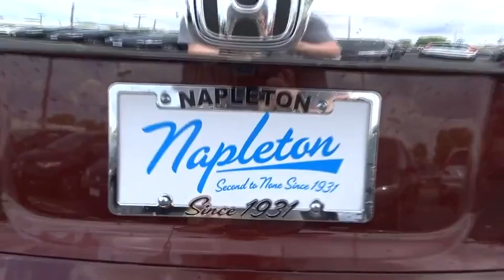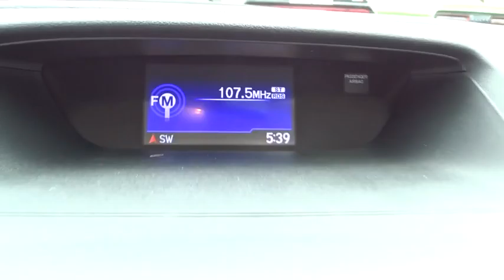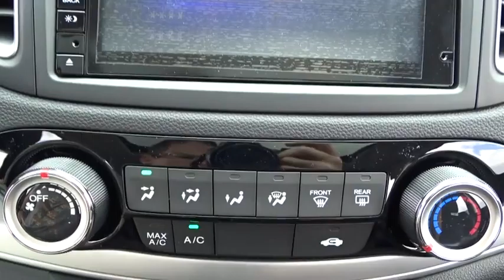2016 Honda CR-V Oak Lawn, Orland Park, Chicagoland, Northwest Indiana, Joliet, IL 66219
2016 Honda CR-V